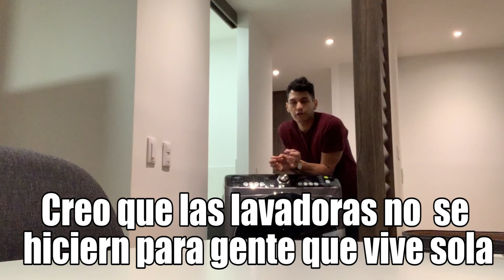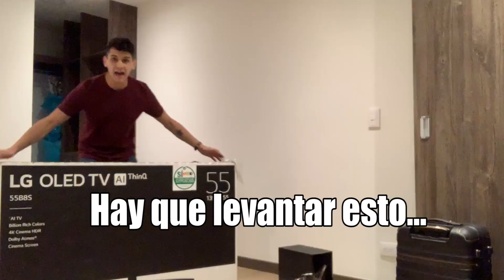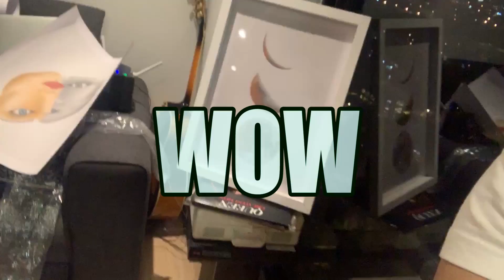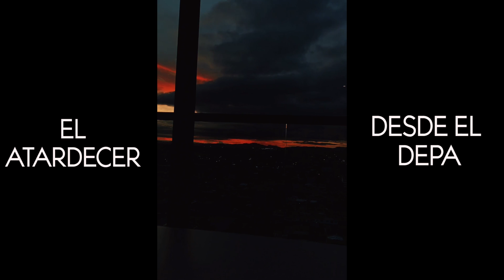Apartment Tour - Sebastian Silva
Después de mucho esfuerzo y trabajo, quiero compartir un sueño hecho realidad, silvers este es mi apartment tour. Y no olviden ver Club 57 por Nickelodeon, ¿ok?

Hablemos por...